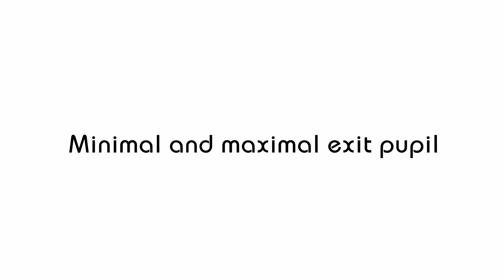Minimal and maximal exit pupil | Optics Trade Debates